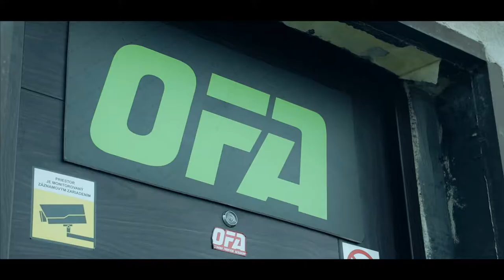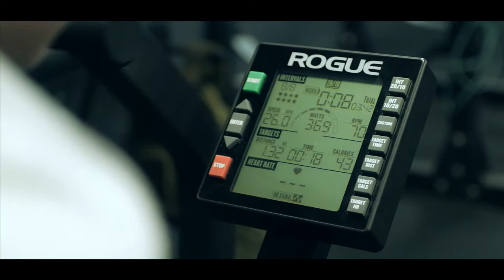CHOCHLIKOVA - OKTAGON /// OFA /// 1ST MMA TRAINING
MONIKA CHOCHLIKOVA   ///   1ST MMA TRAINING   ///   OKTAGON   ///  MC VLOG  EP.08   ///  OFA GYM BRATISLAVA   ///   ILJA SKONDRIC   ///   BERNA DURANOVA   ///   2020